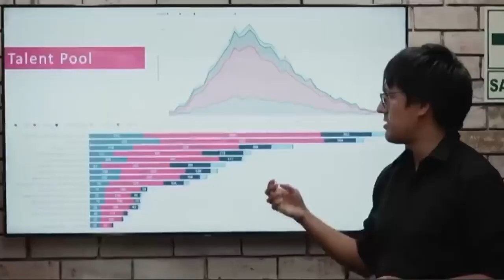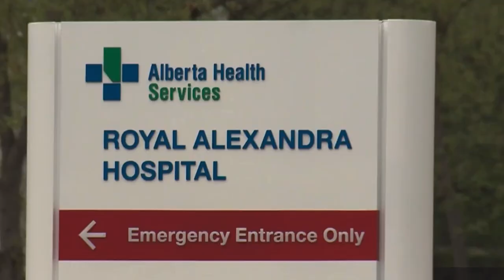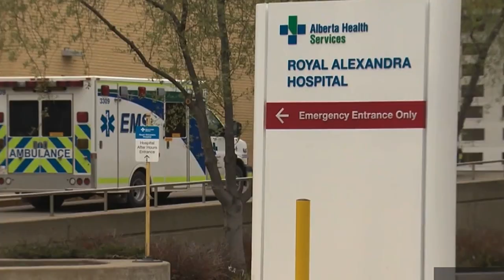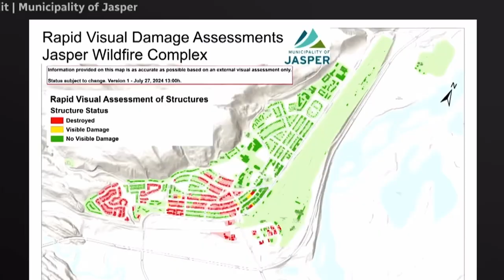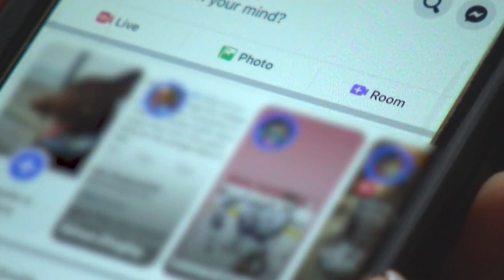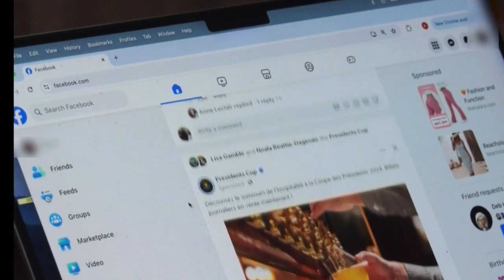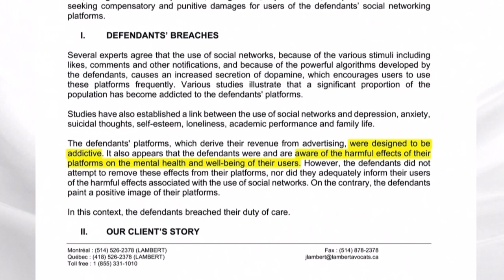CLC EL Podcast lunes 5 d agosto 2024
Canada no tiene planes de dar a todos los trabajadores indocumentados estatus residencial.